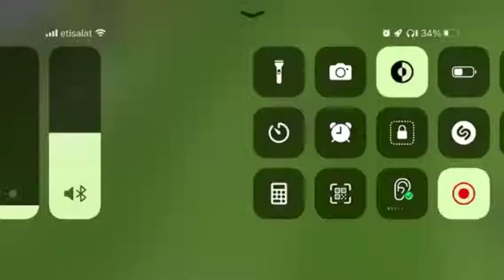Efootball 22clitches😂😂😂😂 2 goalkeepers😂😂